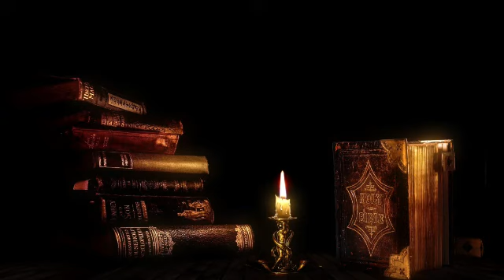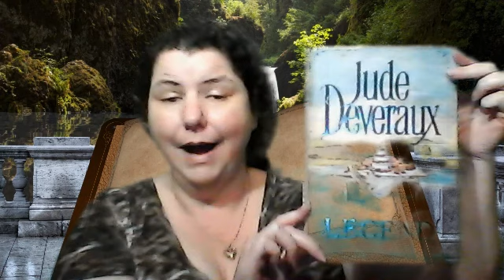book review on Legend by Jude Devereaux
I love books! If there is a book you'd like for me to review, drop me a comment! Thanks, guys!